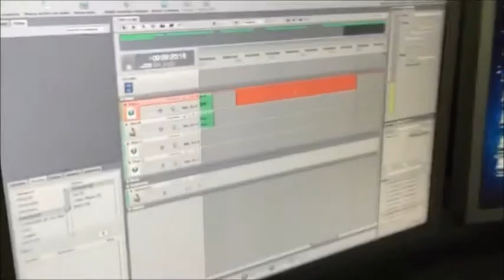Jackie Felix | Backstage: La cabina de "Locas por el futbol"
Jackie nos lleva a conocer la cabina en donde graba sus notas de "Locas por el futbol".